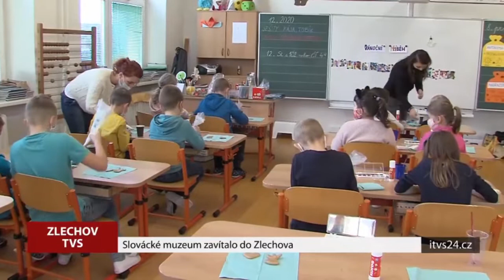ZŠ Zlechov v TV Slovácko